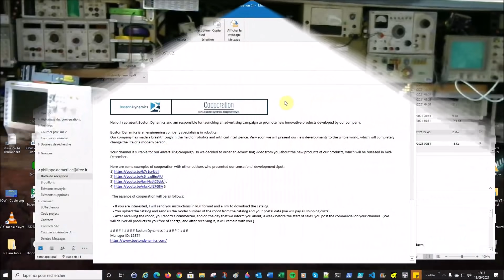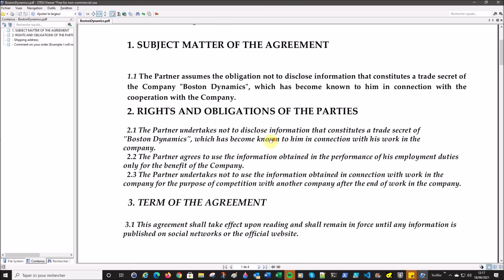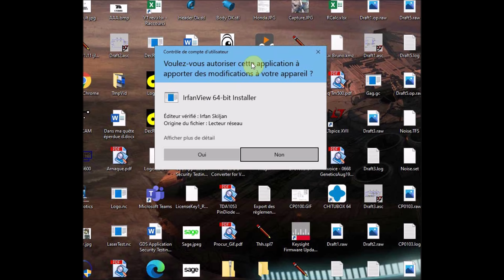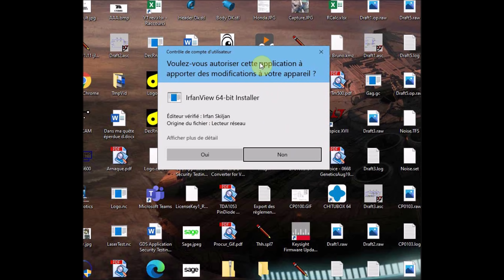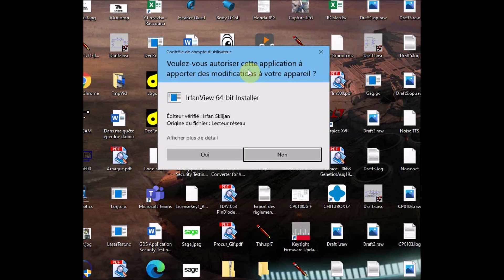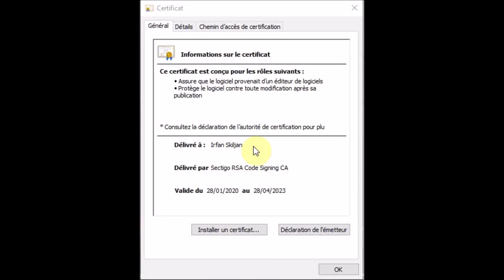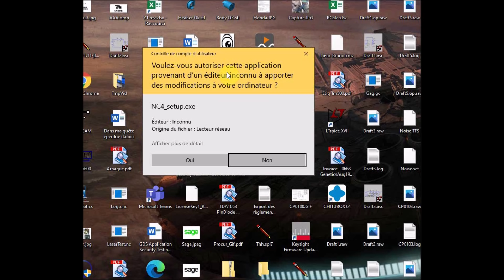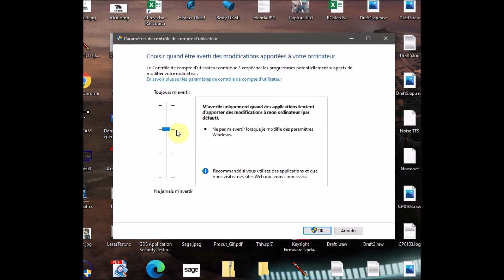Cyrob : Secu-PC1 - Quelques conseils pour éviter les attaques de hackers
Cette première vidéo qui s'adresse aux utilisateurs de PC débutants ou ayant peu de connaissances en informatique a pour but de vous communiquer quelques conseils afin de mieux vous protéger.
N'hésitez pas à me dire en commentaire si vous appréciez ce genre de vidéos et/ou si si vous avez des questions.

00:00 Introduction
01:24 Conseils
25:43 Conclusion
26:09 Mo-Riss